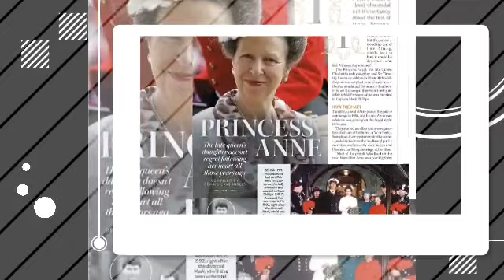NEW TITLE⛔King Charles Gives A NEW TITLE To Princess Anne As DEPUTY MONARCH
The venerable and time-honored institution of the British Royal Family is undergoing a significant transformation, with winds of change blowing through its hallowed halls.

Amidst this shifting landscape, a growing chorus of voices is advocating for the elevation of Princess Anne to a position of greater prominence and authority within the Royal Family's power structure.

This call for Princess Anne's ascension has gained significant momentum, capturing the imagination and attention of the broader public. The people appear eager to see the true architects and driving forces behind the Royal Family's enduring legacy finally receive the recognition and acclaim that they have long deserved, but perhaps have been denied in the past.

As the winds of change continue to reshape the landscape of the British monarchy, the growing clamor for Princess Anne to ascend to a position of greater influence and responsibility has become a subject of intense fascination and speculation. Many believe that her elevation would not only honor her contributions, but also signal a new era of modernization and evolution within the centuries-old institution, one that better reflects the changing aspirations and values of the British people.